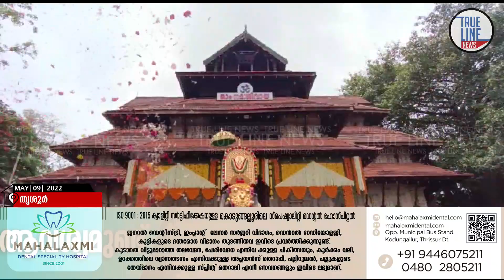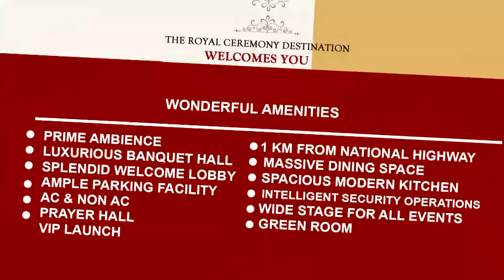തെക്കേ ഗോപുരനട തുറന്ന് നെയ്തലക്കാവിലമ്മ; ആര്‍ത്തുവിളിച്ച് നാട്! | Thrissur Pooram 2022